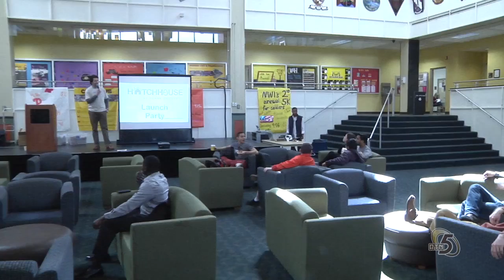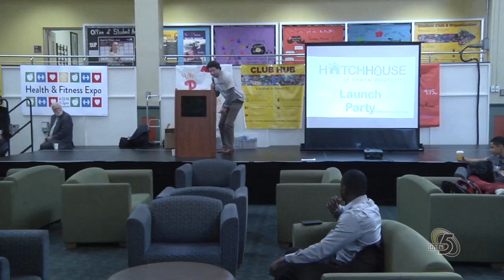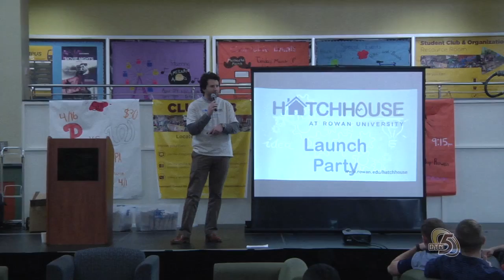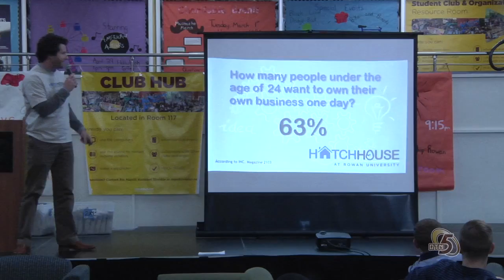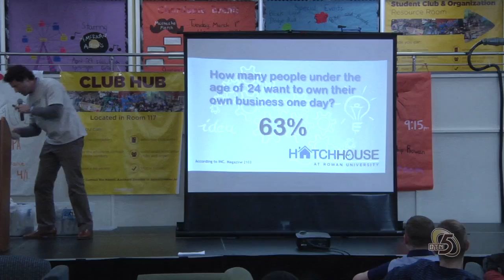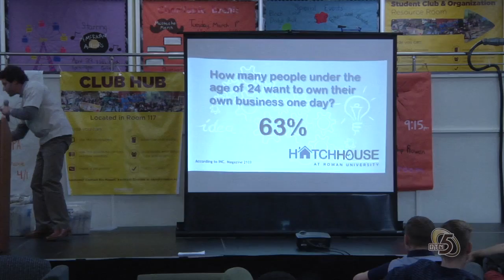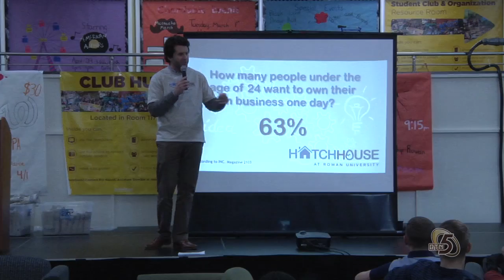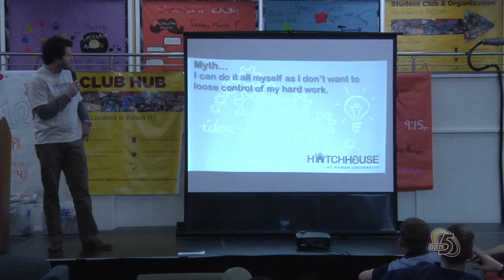SE College of Business Hatch House-Video Editor